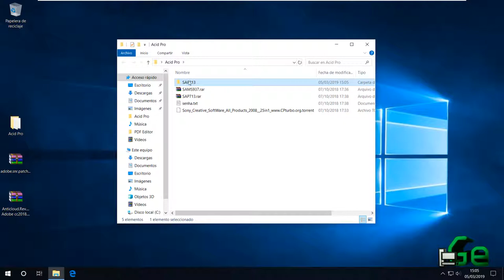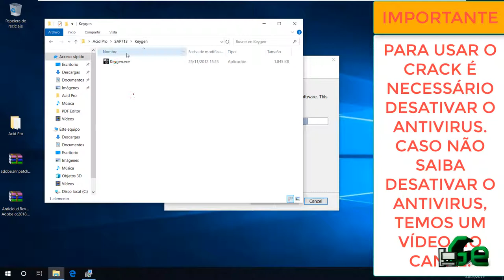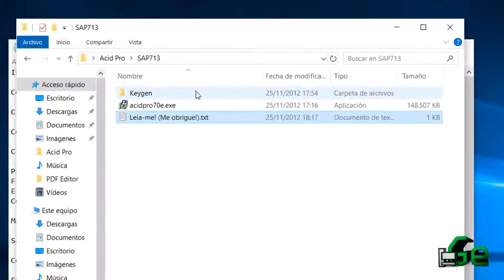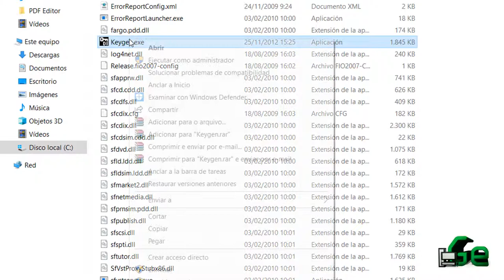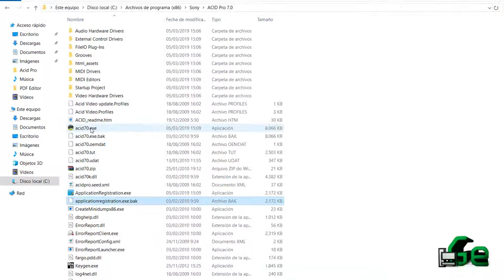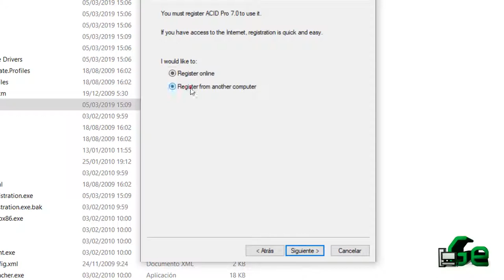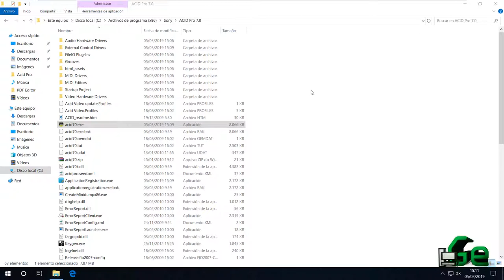Instalar Sony Acid Pro 7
Neste vídeo demonstro como instalar o Sony Acid Pro 7. Após o procedimento de instalação demonstro como crackear o programa.

Segue Link's

UTILITÁRIOS:
SOny Acid Pro 7 - (no site)

CREDITOS:
Para mais info sobre créditos as músicas: